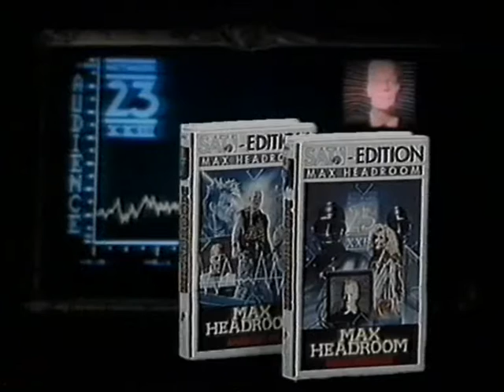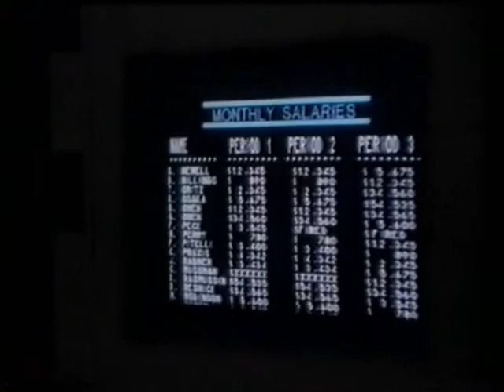SAT.1 - EDITION MAX HEADROOM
SERIEN-ERINNERUNG
SERIE : MAX HEADROOM
VOR- / NACHSPANNGESTALTUNG
MIT DEN BELIEBTEN SAT.1 TAFELN
FORTSETZUNG IN WENIGEN MINUTEN UND
FORTSETZUNG

SAT.1 SENDUNGEN UND SAT.1 PERSONAL :

RAIMUND BRICHTA , ...
ANSAGER :
HARALD SCHMIDT , ...

U.V.A.

HAUPTSEITE
BEGRÜSSUNG
NACHRICHTEN
- AKTUELL
- SAT.1 WETTER
- SAT.1 ARTIKEL
- SAT.1 PERSONAL
ZUR INFORMATION
IMPRESSUM
- KARTE
- SAT.1 SENDEBEGINN
- SAT.1 BLICK
- SAT.1 BINGO
- SAT.1 GLÜCKSRAD
- SAT.1 TELEWETTE
- MANN-O-MANN ( SAT.1 )
- SAT.1 SENDESCHLUSS
- SAT.1 TEXT
- ZUSATZ
- AKTUELLE UMFRAGE